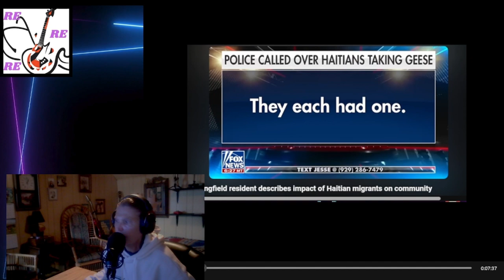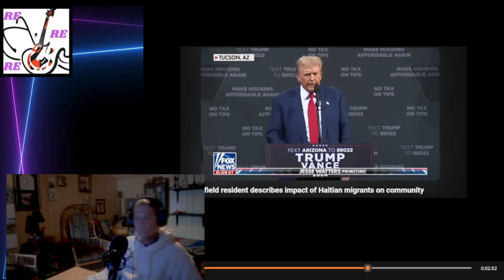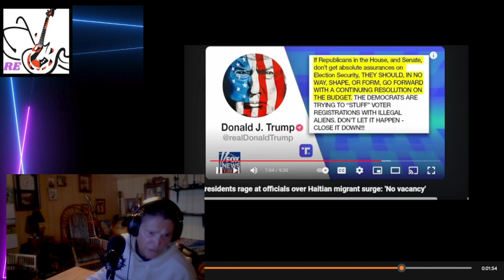Trump for Springfield & Residents want Answers